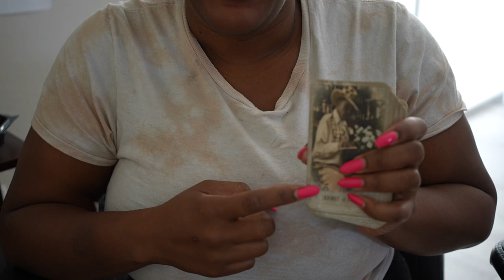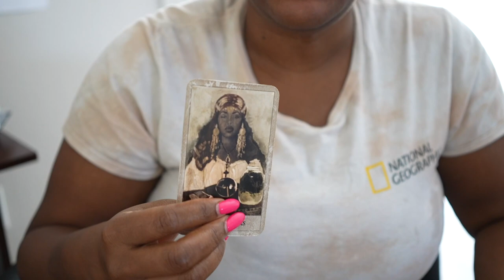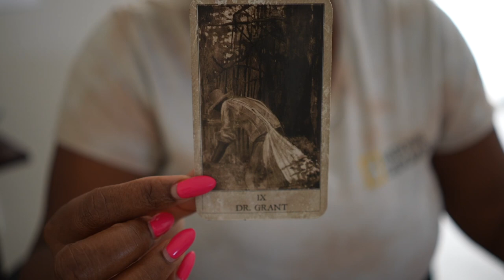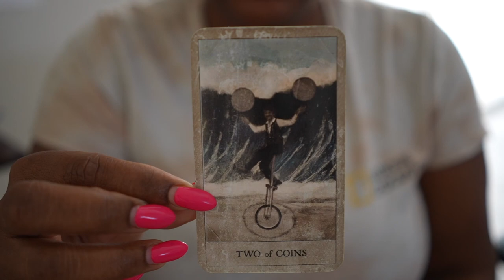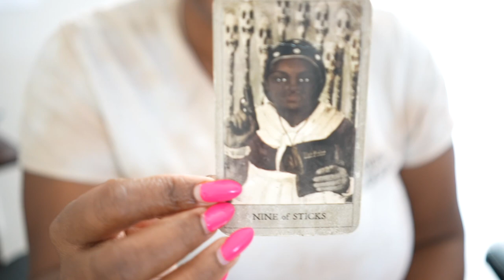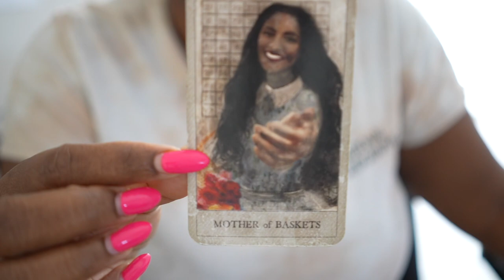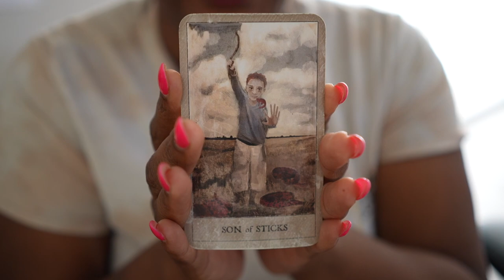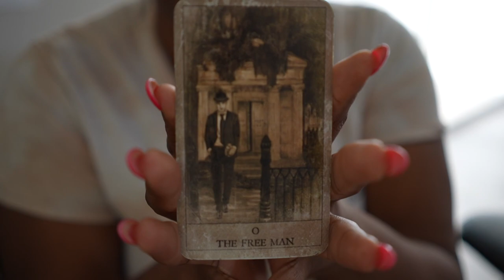Love Reading: This cheater is being exposed and heartbreak is coming to help you find love again! ✨💋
If this reading resonated, consider donating to my channel! I am no longer accepting private readings. ✨💋